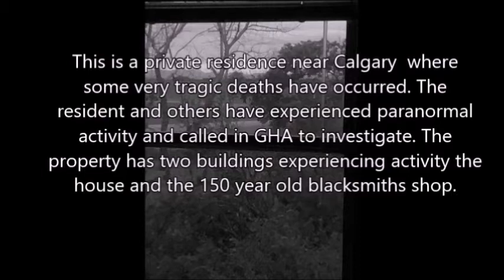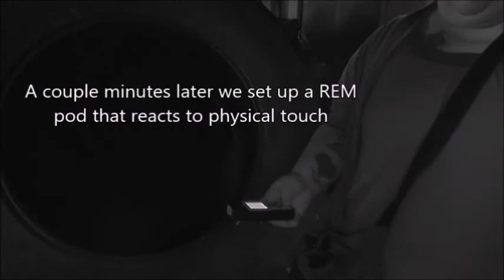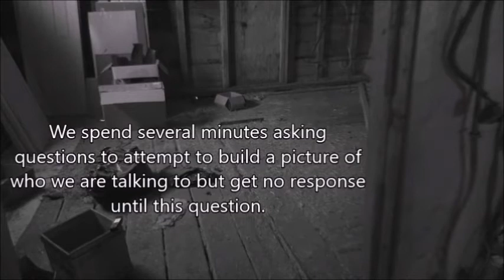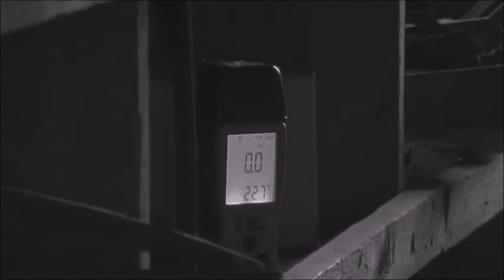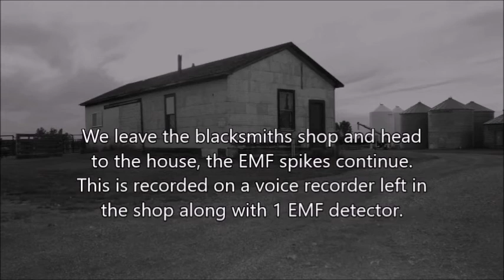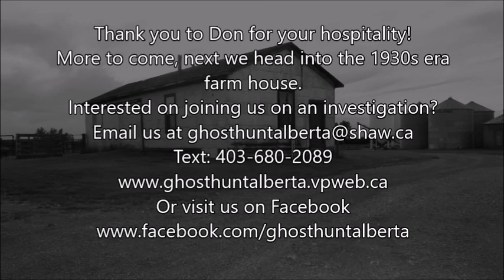GHA Paranormal Investigation of a historic Blacksmiths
Ghost Hunt Alberta’s Paranormal Investigation
Farm house and historic Blacksmiths.
part 1 in the Blacksmiths shop.
Undisclosed location near Calgary, Alberta  July 2020